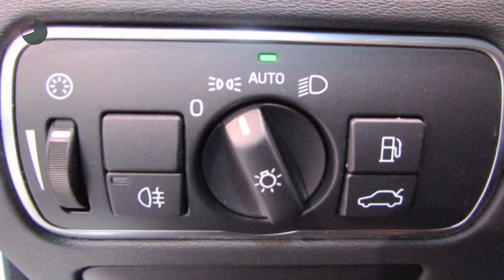Volvo S80 D3 163PK Summum - Schuifdak - 18" - AUT